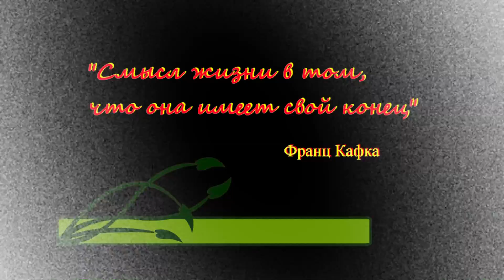Михаил Шуфутинский. "ТОПОЛЯ". Студия "Два товарища". Видеоклип № 53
Жизнь даётся один раз - будем достойны этой чести!